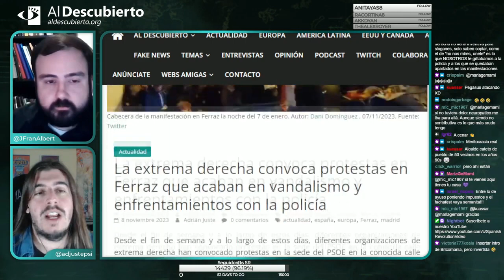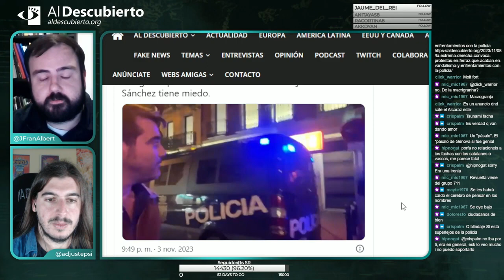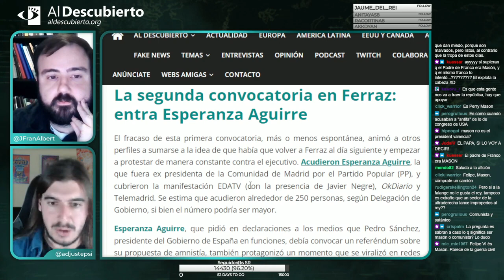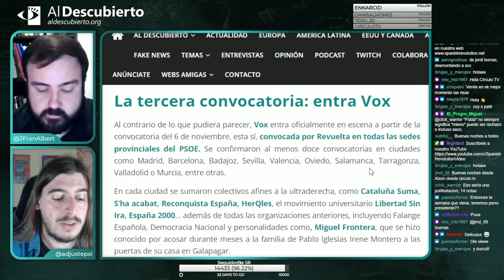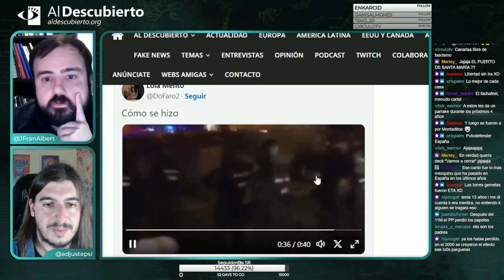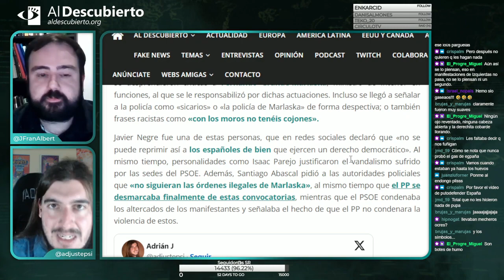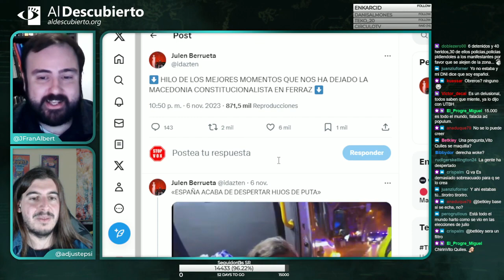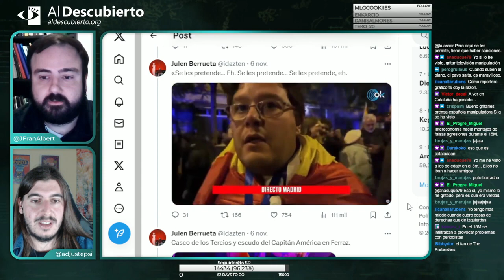Desmontando las protestas de Ferraz (I)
Desmontando las protestas de Ferraz (I) | 13 de noviembre de 2023

Vídeo de Al Descubierto @AlDescubiertoYT, proyecto dedicado a la investigación y la elaboración de material escrito y audiovisual contra la extrema derecha, alt-right y movimientos afines.

De con Licencia Atribución de Creative Commons (reutilización permitida)